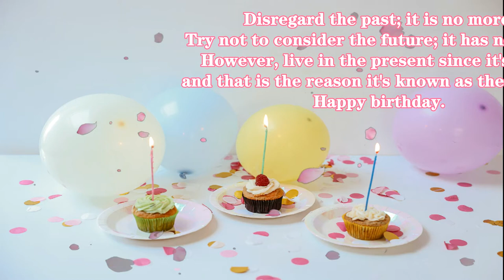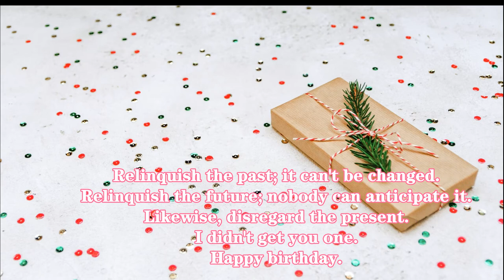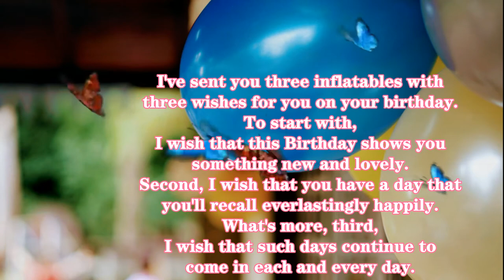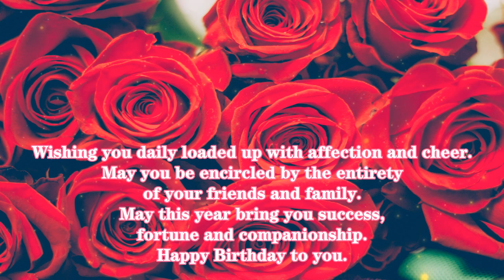happy birthday song background music piano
Hope you will enjoy birthday beautiful bell music and please leave any comments you would like to let me know!

Now and again it may not be imaginable to remind somebody ordinarily about how exceptional they are. On your birthday I am taking a chance to let you know that you are exceptional, regardless of whether I tell you regular.
Happy Birthday.

Happy Birthday song By Justus Neeb